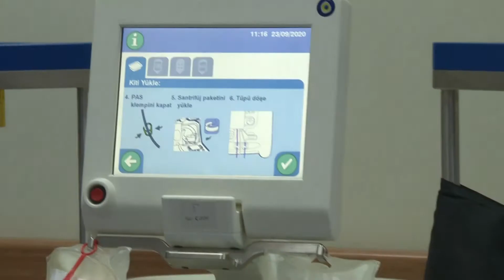Plazma Tedavisi Bilimsel Olarak Da Doğrulandı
Türkiye’de ilk kez Malatya’da uygulanmaya başlanan immun plazma tedavisi artık tüm ülkede uygulanıyor. İnönü Üniversitesi Rektörü Prof. Dr. Ahmet Kızılay, şuana kadar Malatya ve buradan gönderilen plazmalar ile 500’den fazla hastaya immun plazma uygulandığını söyledi.